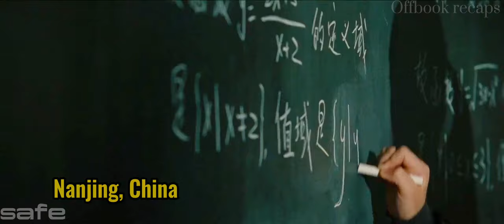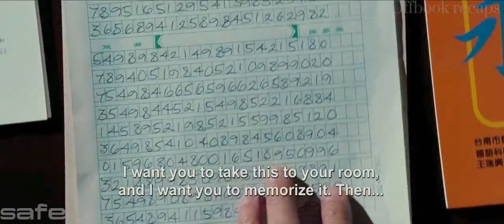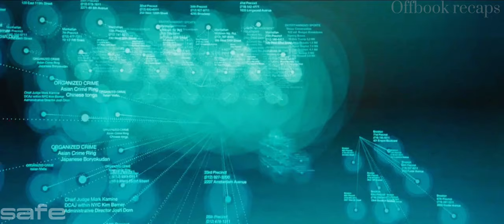The Russian mafia kidnapped agirl to unlock a safe worth $300 million. Ex-CIA agent kills them all.